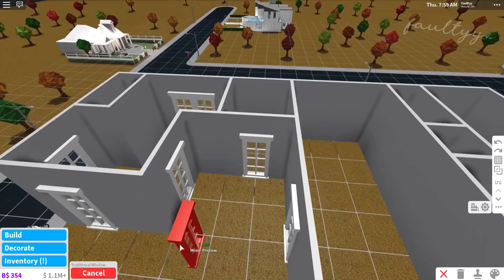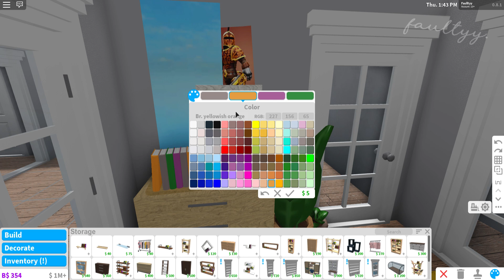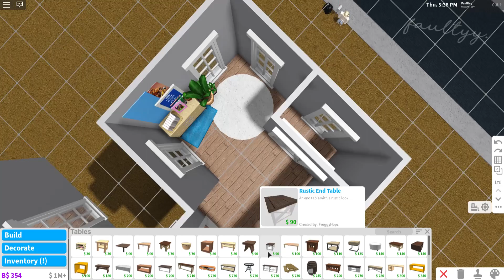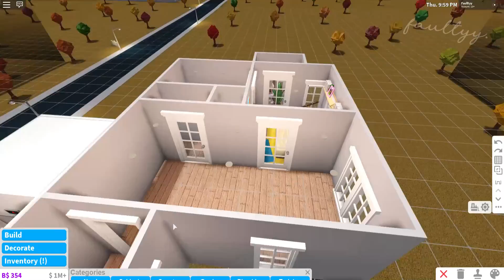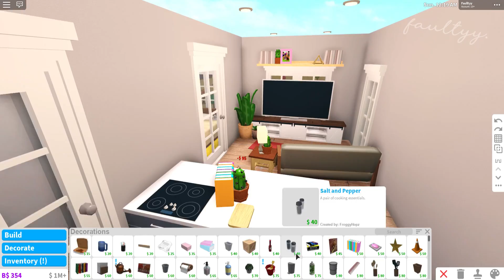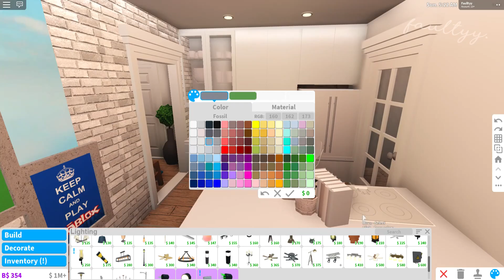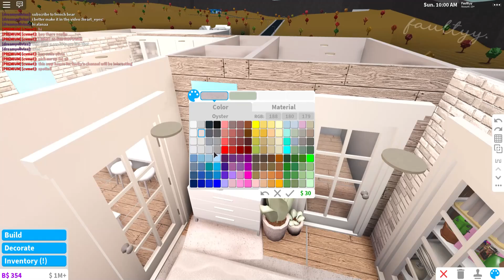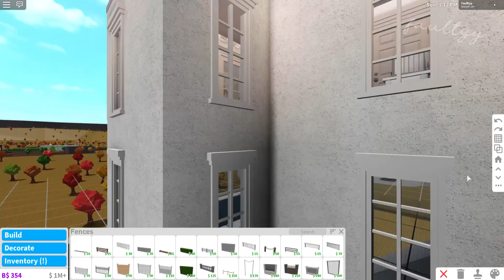Roblox || Bloxburg: Mini Apartment || House Build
sO..

Build Value: 49k

Remake any of my builds? Put this picture up if you have!

Make sure to give credit for the overall build!
Please Leave your suggestions on what I should build next in the comments.